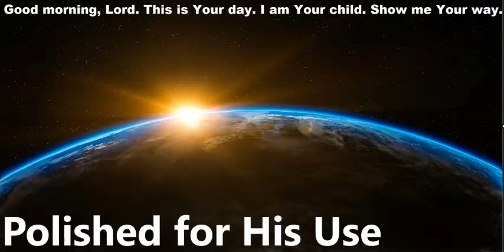828 - Polished For His Use - Isaiah 49